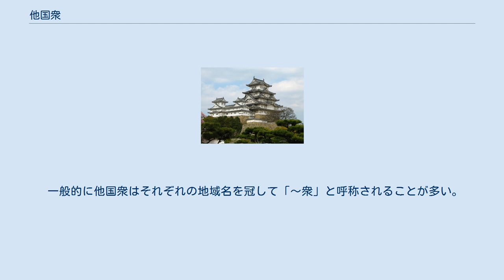他国衆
他国衆とは、戦国大名の大名領国において、大名家の本拠がある本国以外に領地を認められている家臣の事。
あるいは、戦国大名が直轄支配する本国以外の勢力地である他国の国衆（国人）のこと。
先方衆、国衆とも。
 戦国大名は積極的に国外経略を行い拡大領国を形成していくが、征服された在地領主（国衆）のうち大名家に臣従したものは直臣として家臣団に加えられた。
他国衆は本国に知行地を持ち大名家の家中を構成する譜代家臣とは異なる存在であり、他国衆は本国に知行地をもつ有力他国衆から、知行地が少なく有力家臣の同心衆を構成する小規模なものまで性格が異なるが、他国衆の知行地は領国拡大過程において他国との最前線にあたるため、他国衆の扱いは重要視されていた。
 他国衆が大名家に従属するケースは様々で、調略により積極的に臣従するケースや合戦の末に降伏して臣従したケース、あるいは旧領回復のため大名家に臣従するケースなど様々であるが、出仕の際には取次役を通じて知行安堵などの起請文を交わし、本国へ妻子などを人質に出す手続きが取られる。
 一般的に他国衆はそれぞれの地域名を冠して「～衆」と呼称されることが多い。
「他国衆」は相模国の後北条氏などにおいて用いられており、甲斐国の武田氏では「先方衆」と呼ばれている。